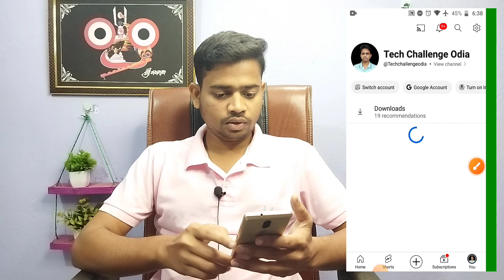How To YouTube Video Viral Odia | Video Viral Kemiti Kariba | How To Viral Video On YouTube in Odia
Boya Mic
Wireless Mic (Dual)
Wireless Mic (Single)
Ring Light
Vlogging Tripod
Green Screen
Go Pro

video viral tips
how to viral video in youtube
video viral kaise kare odia
how to viral video on youtube 2024
youtube video viral kaise kare odia
how to viral video in youtube channel